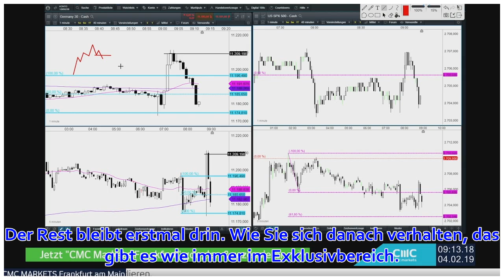Wirecard – so könnte das Szenario aussehen…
Unser Trade von Montag und Dienstag früh – Wirecard long bei 95-100 Euro – läuft an. Die Aktie schießt Richtung 115 Euro. Wer unseren 10er Hebel wählte, liegt 100 – 150 Prozent vorne. Siehe hier.  Unsere empfohlene WKN lautete CP6CUP. Bitte kassieren Sie j...